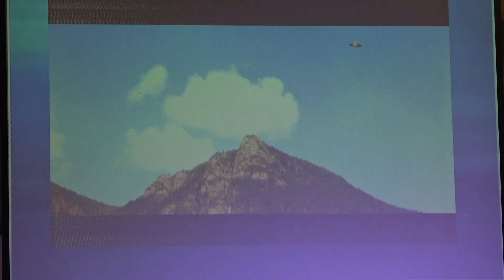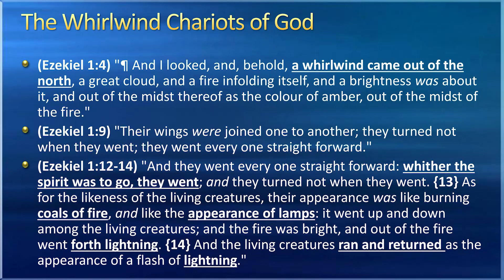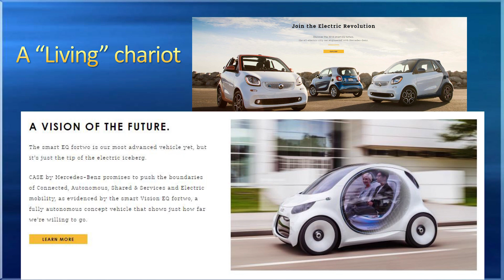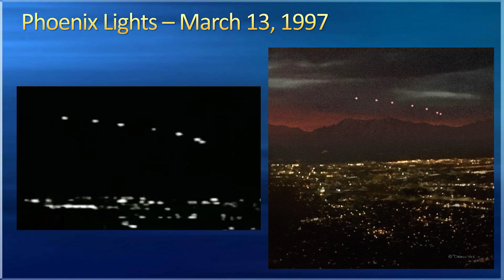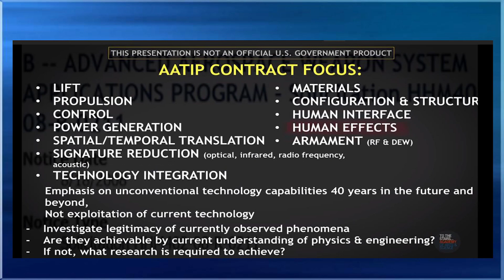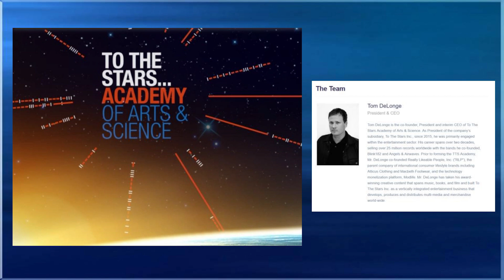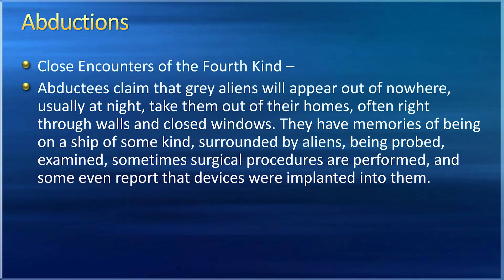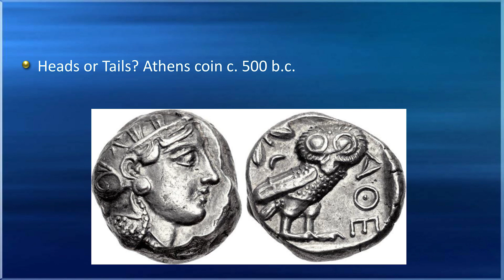Mike Hoggard - Close Encounters and the 4th Kingdom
2019 Red River Bible & Prophecy Conference